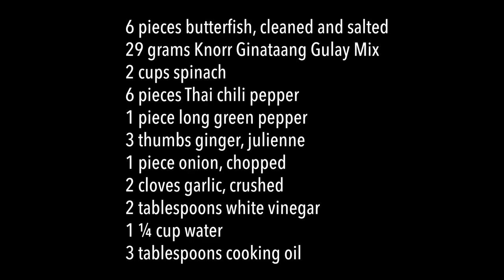Easy Ginataang Sapsap | Butterfish Recipe | Ginataang Isda | Panlasang Pinoy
How to Cook Butterfish Ginataan
ingredients:
6 pieces butterfish, cleaned and salted
29 grams Knorr Ginataang Gulay Mix
2 cups spinach
6 pieces Thai chili pepper
1 piece long green pepper
3 thumbs ginger, julienne
1 piece onion, chopped
2 cloves garlic, crushed
2 tablespoons white vinegar
1 ¼ cup water
3 tablespoons cooking oil